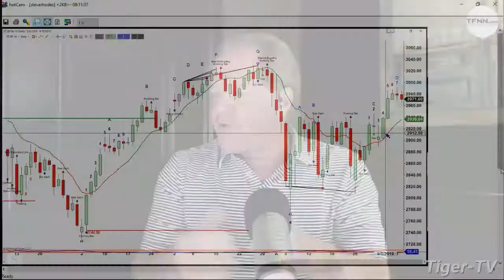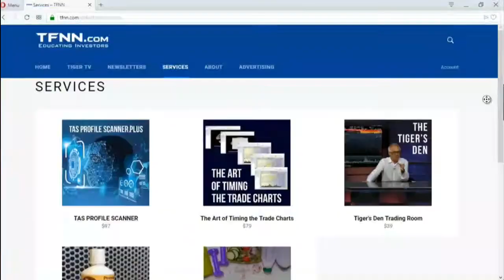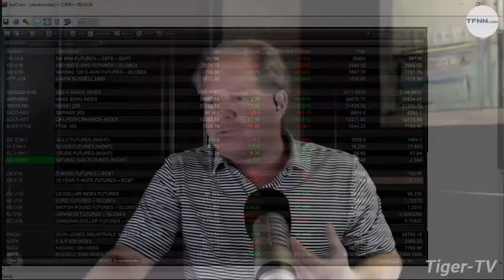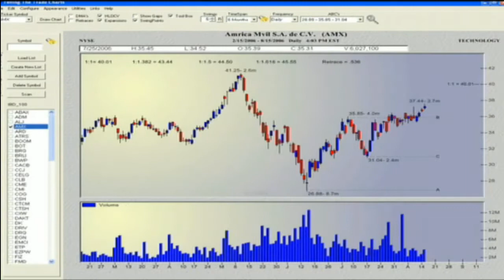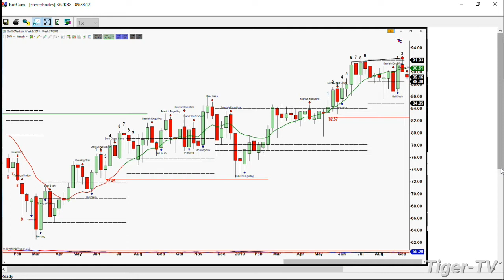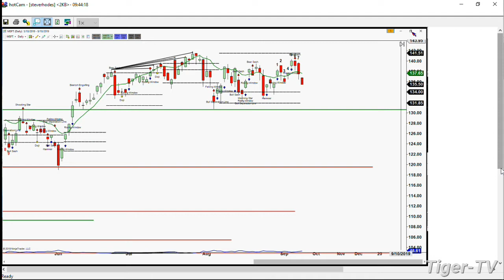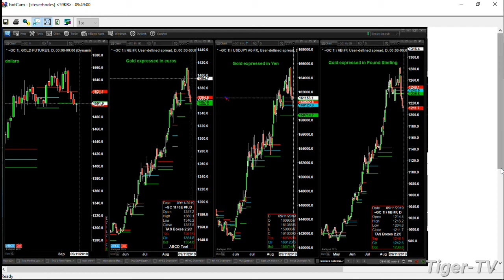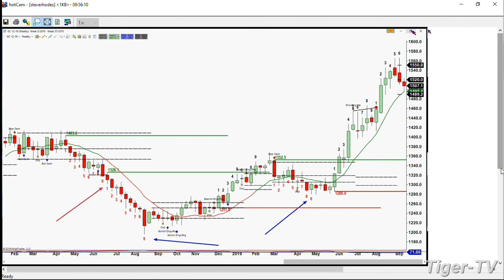September 10th 2019, Trade What You See with Larry Pesavento on TFNN